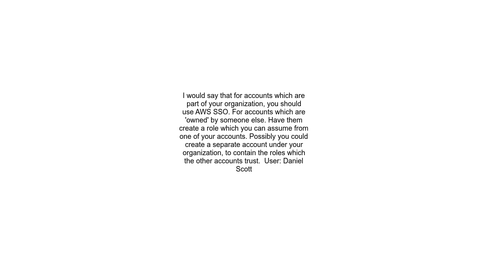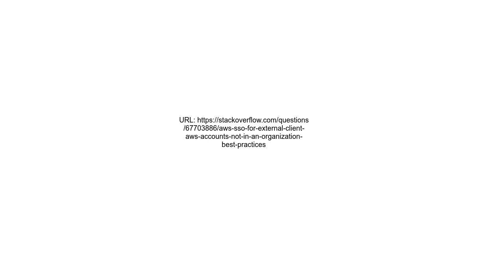AWS SSO for external client AWS accounts not in an organization Best Practices